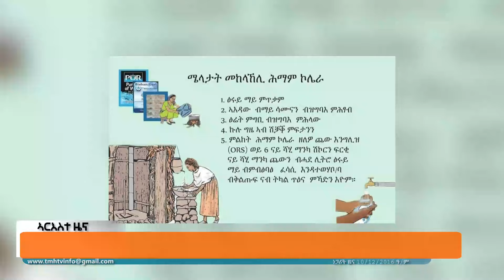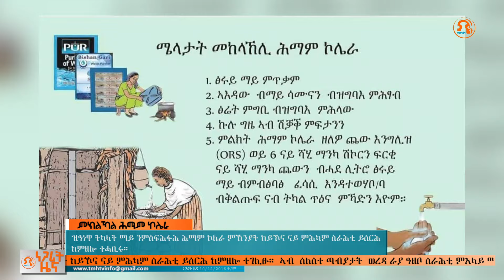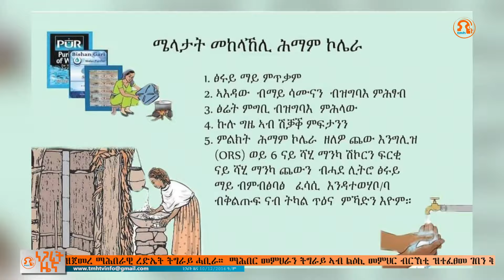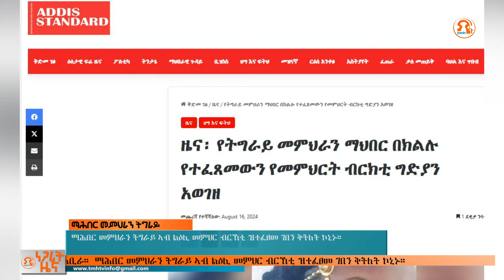ነጋሪት ዜና-TMH |ዕላማ ጉባኤ ህወሓት እንታይ እዩ?፣ንዅሎም ፖለቲካውያን ሓይልታት ዘሳተፈ ክልላዊ መንግስቲ ክጣየሽ ተሓቲቱ፣ጥንቃቐ ምፍሳስ ማይ ግድብ ተከዘ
Tigray Media House (TMH) is a US-based television station covering global issues with dues focus on the Horn of Africa.